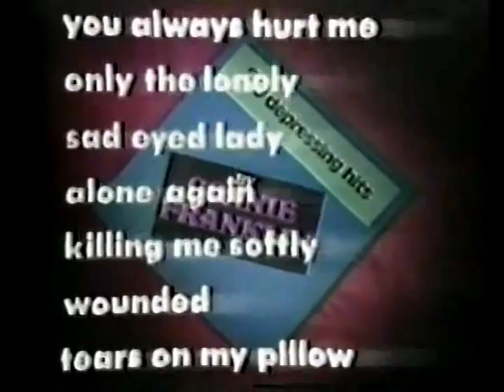SCTV - Connie Franklin